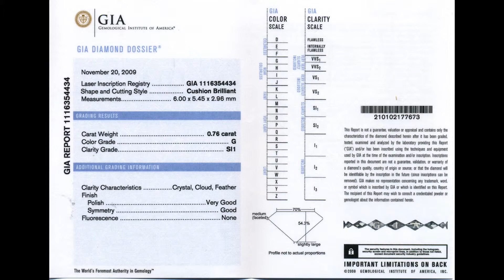.76ct G/SI1 Cushion Diamond GIA Dossier